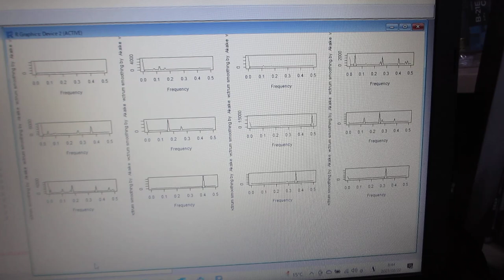超音波の音圧測定データ解析（超音波システム研究所）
１）時系列データに関して、

２）超音波発振による、発振部が発振による影響を

３）発振と対象物（洗浄物、洗浄液、水槽・・）の相互作用を

４）超音波の利用（洗浄・加工・攪拌・・）に関して

この動画は、
R言語を利用した超音波の音圧測定データ解析の様子です

ポイントは、
バイスペクトルの変化に対する評価です

バイスペクトルデータに基づいた、超音波の伝搬現象に関する